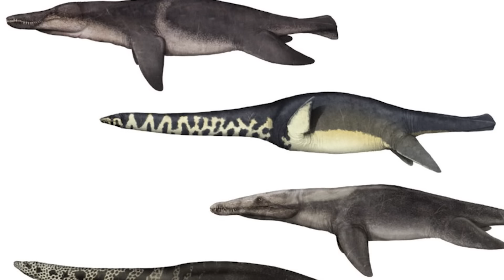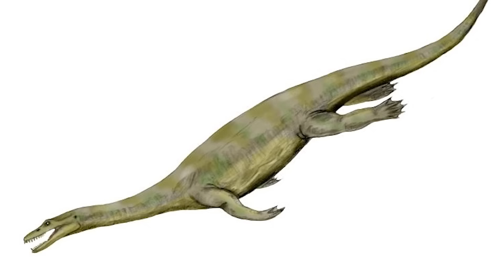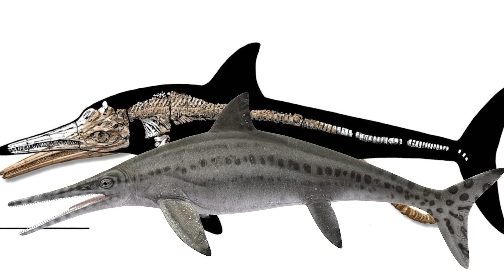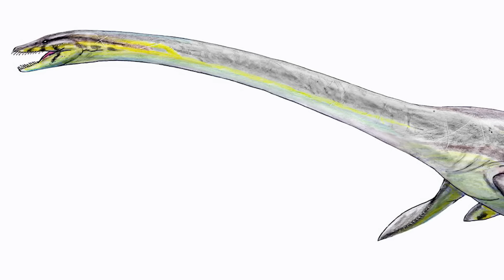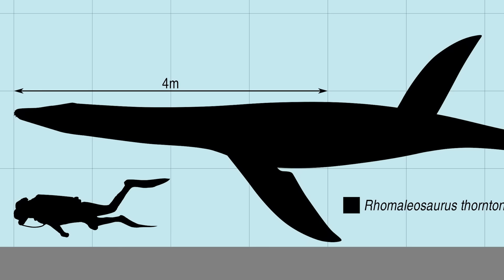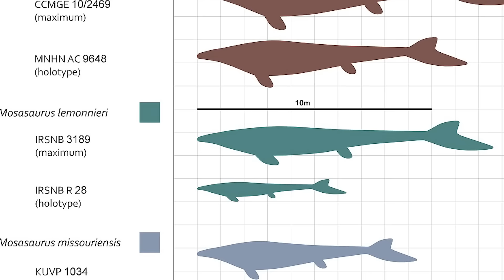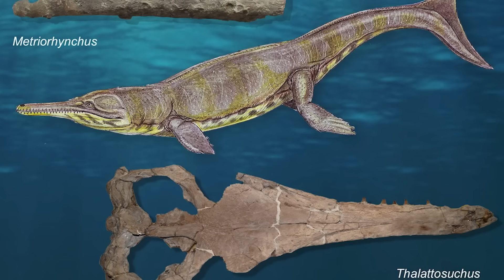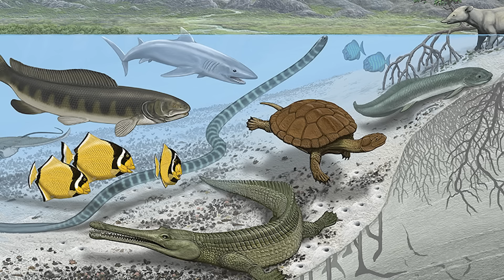Unbelievable Ancient Sea Monsters of The Mesozoic Era: Dinosaur Documentary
Take a plunge into the deep blue depths of any of the world's oceans today and you would be lucky to encounter a reptile. Out in the open waters, your best bet would be to catch a glimpse of a sea turtle - perhaps a hawksbill, or a giant leatherback. Closer to the shore, sea snakes, and occasionally lizards and crocodilians venture out into the waters, but, in the twenty first century, a truly marine reptile is a rare occurance. In the Mesozoic Era - the time when dinosaurs had the run of the land - the oceans were, in fact, teeming with marine reptiles, unlike anything else that exists today.

Popular media is filled with depictions of these reptiles - from the long necked plesiosaurs, to the fish like ichthyosaurs, these creatures take their place proudly next to the pterosaurs as some of the most famed organisms of times gone by. The truth is, these reptiles were not only commonplace in the seas of the Mesozoic, but were extremely diverse. Turtles and crocodilians existed, just as they do in the modern day - but some of them would be near unrecogniseable to an uninformed time traveller. The plesiosaurs in particular were one of the most diverse groups of Mesozoic marine reptiles - ranging hugely in size and form from the long necked titans we're familiar with, to short necked varieties who, during the latter half of the Mesozoic, took the throne next to the mighty mosasaurs as the apex predators of the turbulent, unforgiving waves. All of this can be said without even touching on the oddities of the Triassic Period's waters - a time when weird reptiles were present in every cove, bay, sea and coastline in the world's waters. Here, groups of reptiles utterly unfamiliar to modern zoology thrived in huge numbers, blossoming into a seemingly infinite range of forms and niches.

Today, we will be taking a tour through time - a whistle stop journey through the oceans of our prehistoric world, where we will meet some of the major groups of marine reptiles that thrived from the start of the Triassic period, to the end of the Cretaceous, right up to the cataclysmic KPg extinction event. Hold your breath - it's going to be a dangerous dive indeed...